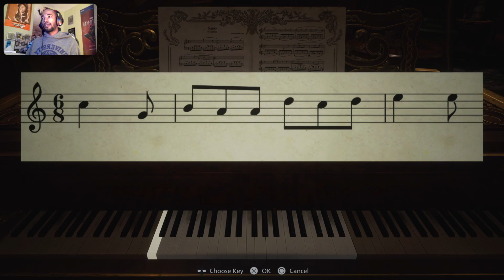REACTIONS Resident Evil Village - Part 4 (PS5 Highlights)